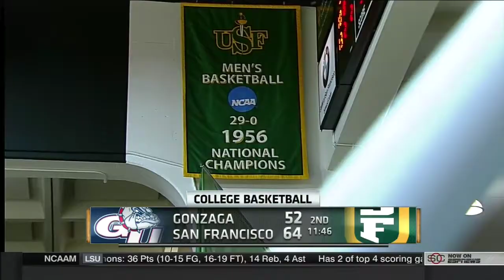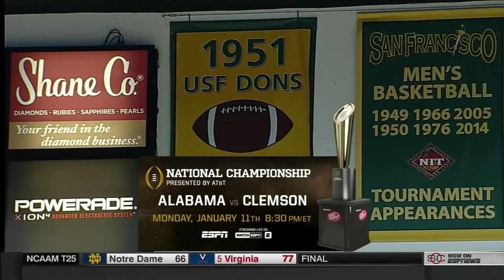Uche Ofoegbu Full Game Vs Gonzaga (24pts, 6rbs, 4ast, 2stls)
Uche Ofoegbu 6'5 shooting guard (Jersey #2) who can flat out shoot and slash. He is a do it all guard. With a high IQ. He finshes at the rim and finishes with contact. Can defend Multiple positions. Knows the game really well shoots at a high percentage. Very Underrated!